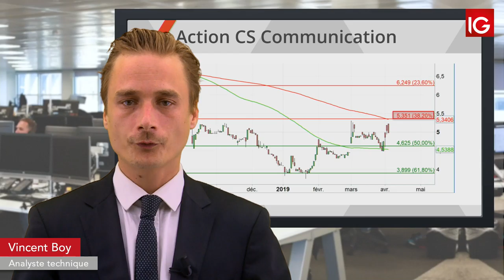Bourse - CS COMMUNICATION, configuration technique intéressante - IG 04.04.2019